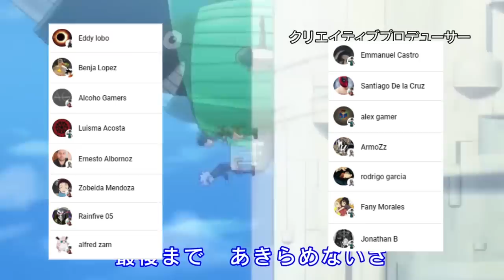NOBUNAGA Pierde su KATANA !!! 😱💀 KURAPIKA Regresa el PROXIMO Capitulo ??? Hunter x hunter 399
HOLA AMIGOS LES TRAEMOS UN NUEVO VÍDEO ESTA VEZ LA  REVIEW DEL MANGA 399 DE HUNTER X HUNTER, DONDE VIMOS A NOBUNAGA SER EXPULSADO POR LA FAMILIA DE MORENA, DEJENME SU OPINIÓN EN LOS COMENTARIOS.

AQUI PUEDES VER EL MANGA  399 DE HUNTER X HUNTER